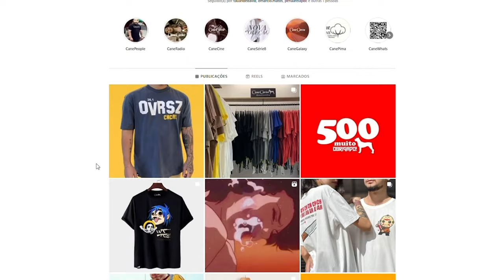Bruno Jordão - Pé na Areia #98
Bem-vindo ao "Pé na Areia", o podcast que mergulha nas águas do mundo das lutas para trazer análises detalhadas e conversas envolventes sobre os eventos mais quentes do cenário das artes marciais mistas. Neste episódio especial, focamos na performance eletrizante de Bruno Jordão no Danki Fight Show.

Junte-se a nós enquanto mergulhamos fundo na areia do ring, discutindo cada movimento, estratégia e momento crucial da luta de Bruno. Como um lutador dedicado e talentoso, Bruno Jordão não só nos proporciona um espetáculo no ringue, mas também uma fonte inestimável de insights sobre o mundo das artes marciais.